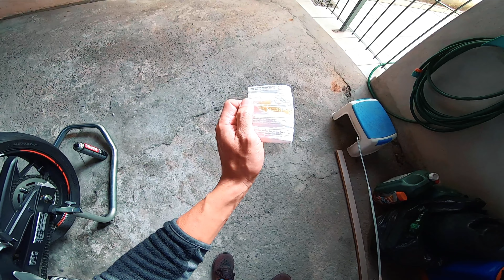fordfusion com motulbr - E O 5W20 DEPOIS DE UM ANO??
Siga no Instagram: @canalautodidata e @eshopauto @motoaddict7

PRECISANDO DE SEGURO??? CONTATE A BERTUCELLI CORRETORA!!

A fim de garantir o melhor preço para o seu seguro gostaríamos de solicitar a sua ajuda em preencher as informações necessárias para realizar a cotação do seu seguro.
Para preencher as informações é simples, você acessa o formulário clicando no link acima. INFORME "CANAL AUTO DIDATA" PARA BONIFICAÇÕES EM COTAÇÕES!

SEGUROS, SOMENTE COM CORRETOR DE SEGUROS.